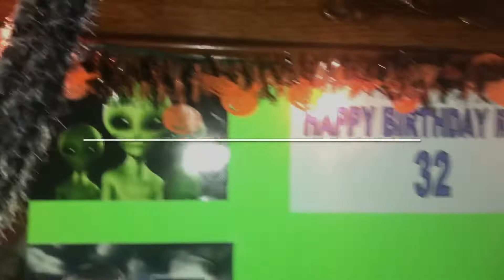Uncle Rusty 32nd Bday Party September 2019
Uncle Rusty 32nd Bday Party